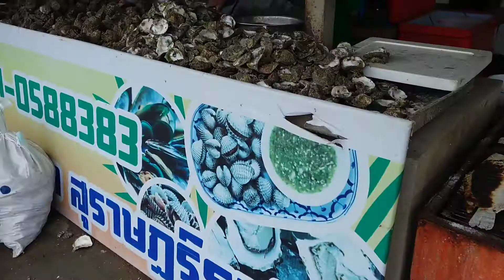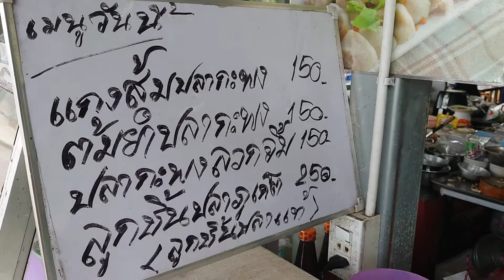ร้านป้ายา สุราษ อาหารทะเล น้ำจิ้มซีฟู้ดรสเด็ด